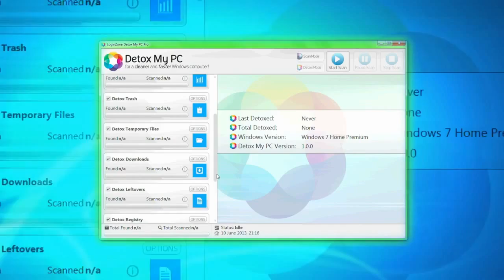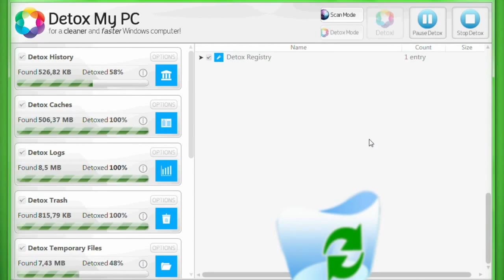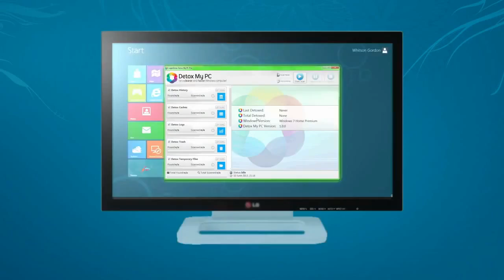How to Speed up windows 7 startup Improve computer Performance)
With Windows 7, Microsoft did a really good job making the system perform well. However, over time, Windows 7 systems can slow down and need some care and feeding to regain their former glory. Further, some Windows 7 features can be leveraged to improve overall system performance. In this article, I will outline 10 steps you can take to boost the performance of your Windows 7 systems.

Note: This post is also available as a PDF download.
1: Disable unnecessary services

Not every system service that is running on a stock Windows 7 machine is necessary. A number of services can either be disabled or modified to run only when needed. Once you make these changes, the service no longer has to consume system resources and the system no longer has to spend time starting the service. Earlier this year, I wrote an article here at TechRepublic titled 10+ Windows 7 services you may not need.
2: Reduce the number of startup items

Windows 7 systems eventually begin to suffer under the weight of software that is installed in the normal course of business. Many software titles install more than is necessary and include helper applications designed solely to make the software start up more quickly or facilitate other communication (e.g., iTunes helper). And new software installations might add a permanent presence to the system tray, even if it's not absolutely necessary for the system to function (Steam games, for example).

You could go through your system tool by tool and remove the offending software, but you might want to keep the underlying tool around and just prevent the helper from loading. This and more can be accomplished through the use of MSconfig, a tool that has long been a part of Windows. MSconfig allows you to selectively disable startup items and take other steps toward improving overall system performance.

To use MSconfig, go to Start and in the search box, type MSconfig. From the Startup tab (Figure A), you can disable items. Just be careful about what you choose.
3: Remove the bloatware installed by vendors

I've long felt that Microsoft's OEMs sometimes actively work against the Redmond behemoth and sully the company's name. Nowhere is this more evident than in the case of what has become known as "bloatware." In the never-ending race to the bottom of the PC market, lower cost PCs have had their profit margins bolstered by OEMs through the inclusion of mostly junk software - short-term trials and the like — that does nothing but add a few dollars of profit while bringing performance to a crawl. Frankly, this is one of the reasons that I believe that Microsoft's Surface announcement, in which Microsoft noted that it would make its own device, is brilliant. The company needs to start with a clean slate in some ways (no pun intended).

If your PC shipped with a bunch of stuff you'll never use, get rid of that software. Generally, you can go to Start | Control Panel | Programs And Features (Figure B) and remove software you no longer plan to use. If the software adds items to the startup process, getting rid of it will make the PC start faster and, ultimately, perform better overall.
4: Keep viruses and spyware off your system

speed up windows vista,
speeding up startup windows 7,
speed up windows xp boot,
speed up windows 7 startup,
how to speed up windows,
how to speed up vista,
how to speed up windows vista,
cpu speed professional,
speed up windows 7 boot,
cpu speed accelerator,
best way to improve computer performance,
speeding up windows 7
tips for improving computer performance,
pc accelerator
cpu speed,
speed up windows 7,
microsoft improve computer performance,
tips to improve computer performance,
enhance computer performance,
how to improve computer gaming performance,
faster computer,
improve computer speed,
fast pc,
improve computer performance,